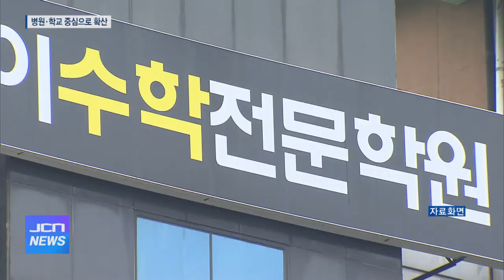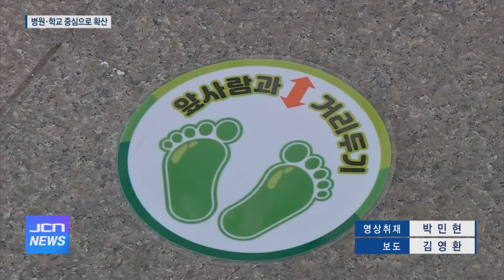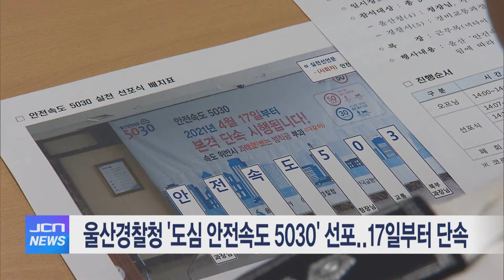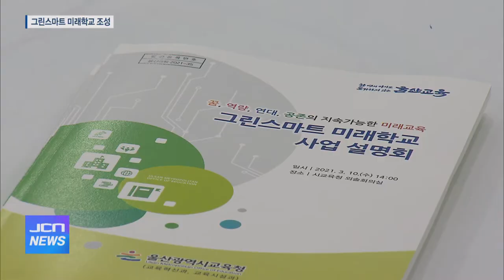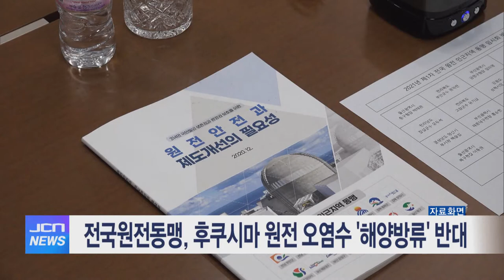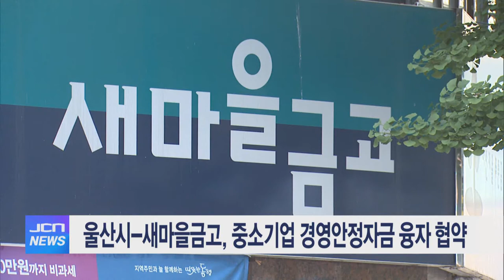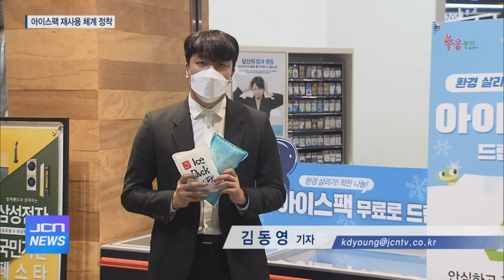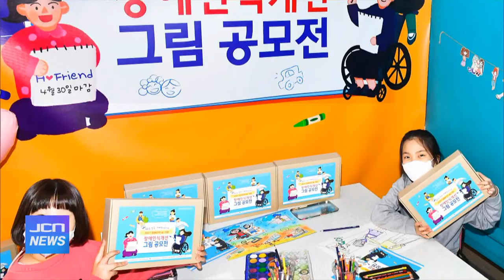JCN NEWS 4월 16일 오전뉴스